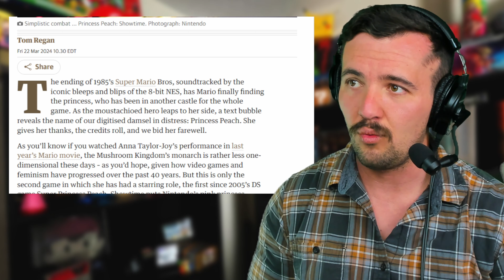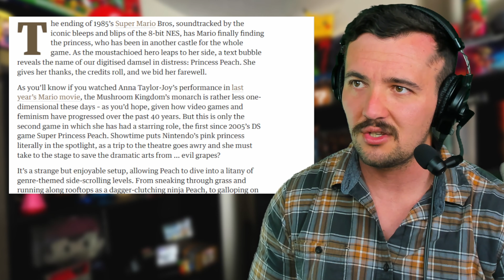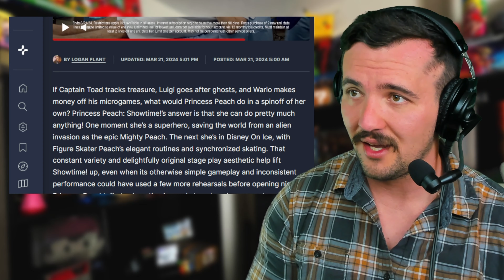How Good is it REALLY? | Princess Peach Showtime Review | LP Podcast #20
Princess Peach: Showtime! is out and many reviews are flooding the web. Today I look at a couple reviews of princess peach showtime and give you my own thoughts after a few hours of princess peach showtime gameplay.

10/31/23 marks the start of a new adventure - a podcast!

I'm a Nintendo fan through and through, and a big fan of talking too. I'm finding new ways to combine those two passions in starting this Nintendo podcast where I discuss the week's nintendo news and happenings, sprinkled in with my own opinions, occasional guests, and more every single week!